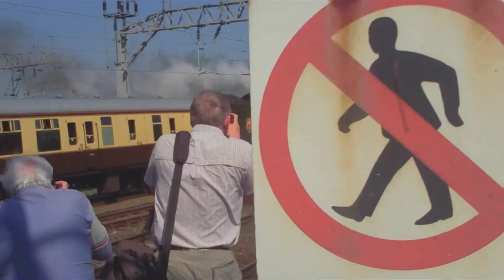Vintage Trains Castle To Scotland Day 1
5043 on Vintage Trains Castle to Scotland 3 day tour day one at Crewe, on route from Tyseley Warwick Road To Edinburgh.